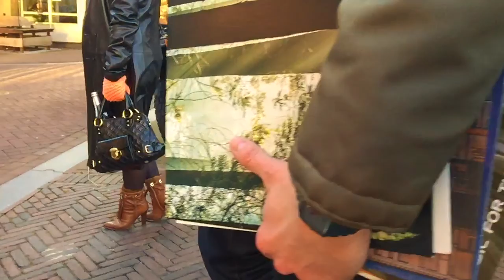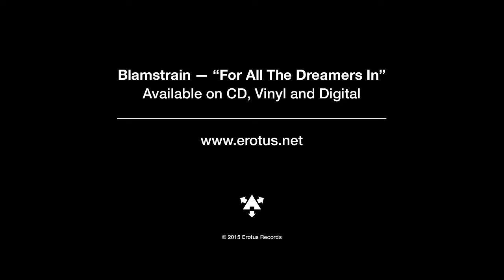Blamstrain - Friends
Music video for "Friends" by Blamstrain from the album "For All The Dreamers In", featuring Jackie O'Chang and Nicky fffingers.

Shot in Amsterdam, Netherlands on a cold February Friday.